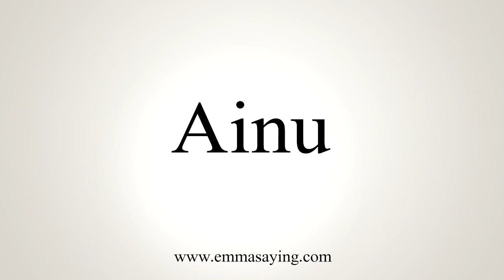How To Say Ainu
Learn how to say Ainu with EmmaSaying free pronunciation tutorials.